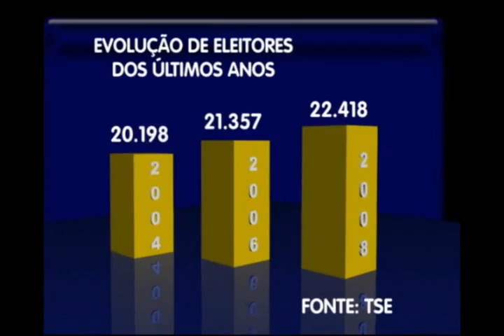Juara oculpa a 13º colocação em numero de eleitores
Juara oculpa a 13º colocação em numero de eleitores, superando cidades como mutum e lucas do rio verde, com um eleitorado de 22.418